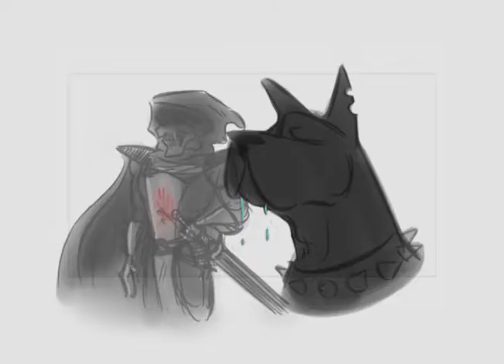"Date Night" Animatic (2017) - (No Sound)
Another old animatic from 2017 for a storyboarding class, but one I got very attached to haha. Prompt was something about "two animals interacting" I think. Was my D&D itch showing?